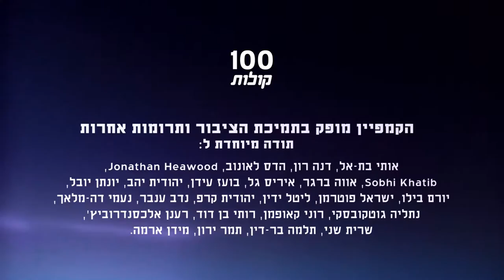איימן בדראן מעין אל-סהלה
הכירו את איימן, בעל בית קפה מכפר עין אל-סהלה. הוא חושב שבכל העולם ניתן למצוא גזענות, אבל השלטון יכול וצריך לשלוט בה. פרויקט 100 קולות - פלסטיניות ופלסטינים אזרחי ישראל מספרים על עצמם, דעותיהם וחוויותיהם.